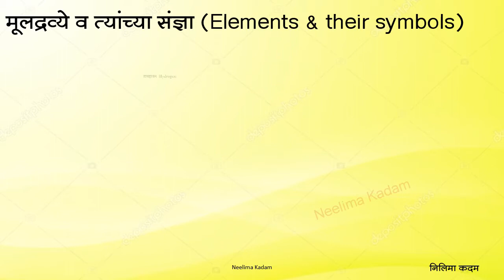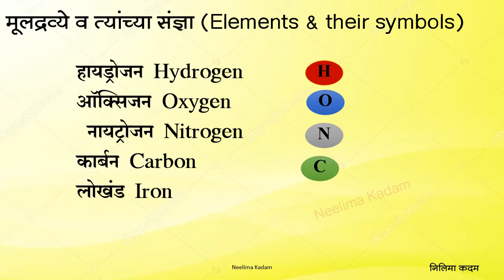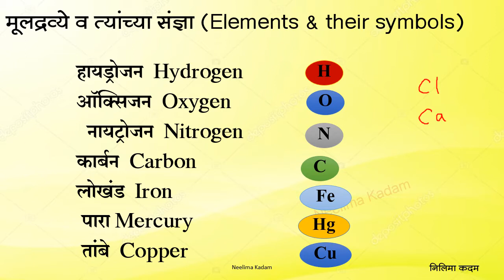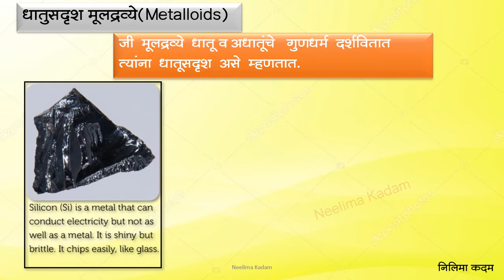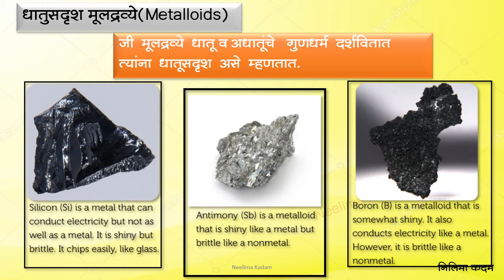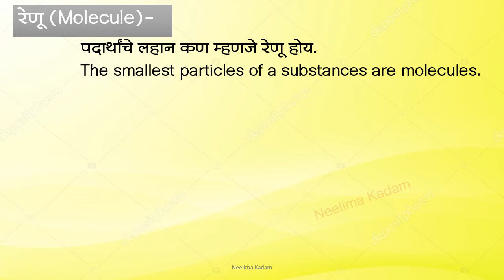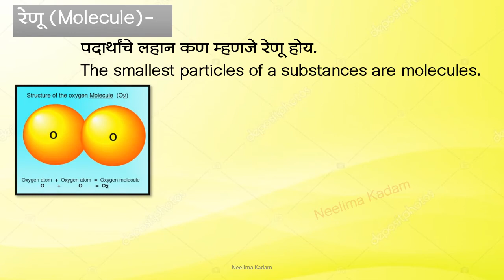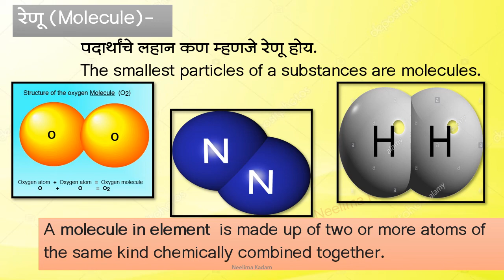Std-7th, Sub-Science,14. Elements,Compounds and Mixtures - Part -3, By Neelima Kadam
Std-7th, Sub-Science,14. Elements, Compounds and Mixtures - Part -3
Easy to understand for students, with explanation and attractive animation ,In Semi English